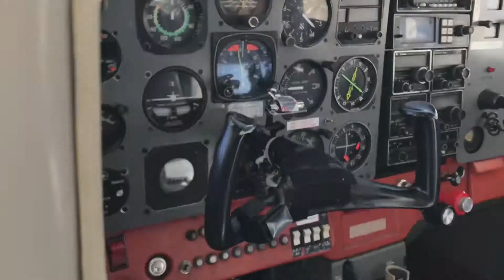Elevator on a Cessna 172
At Ramona Airport (KRNM).  Here's the elevator on a Cessna 172.